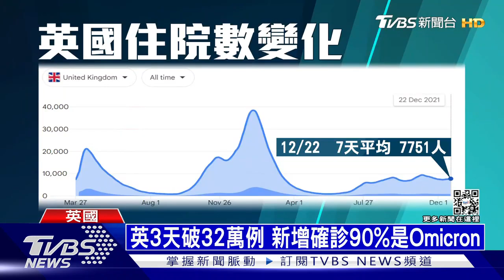西安取消「兩天一外出」全城禁足! 民怒砸牌被捕｜十點不一樣20211228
大陸西安周二又新增175例確診，昨天緊急取消「兩天一外出」的政策，1300萬人原則上遭到「禁足」。有民眾不滿，怒砸指示牌抗議，隨即遭到逮捕。相較大陸的零容忍政策，美國雖然新增確診超過20萬，但CDC卻放寬防疫規定，無症狀的染疫者，原本要隔離十天，將縮短為五天。